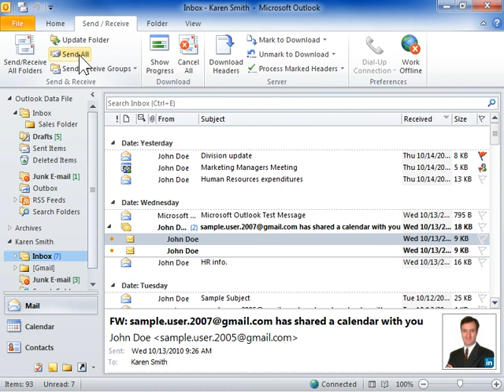Outlook 2010 Send all Messages in the Outbox Immediately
How to Send all Messages in the Outbox Immediately